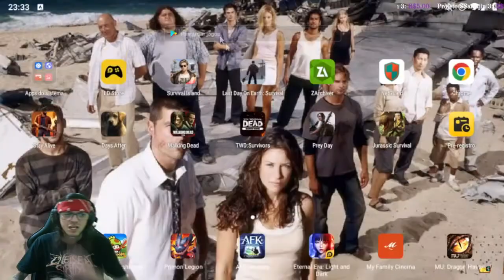●LOCALIZAÇÃO DE TODOS OS OVOS!! 🥚EVENTO DE PÁSCOA🥕 👁 ATUALIZAÇÃO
▬▬▬▬▬▬▬▬▬▬▬ஜ۩۞۩ஜ▬▬▬▬▬▬▬▬▬▬▬▬▬

Deixe o Like - 00:00
SE INSCREVA E DEIXE O LIKE  - 12:00